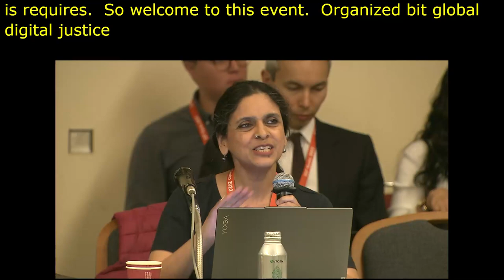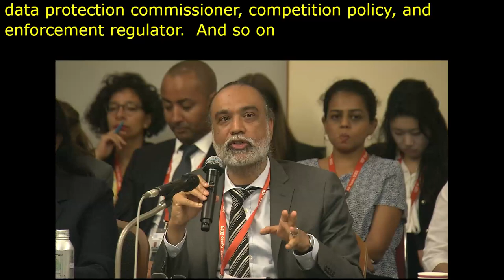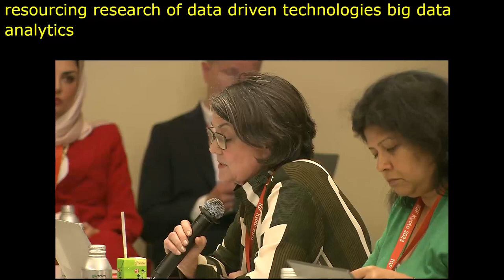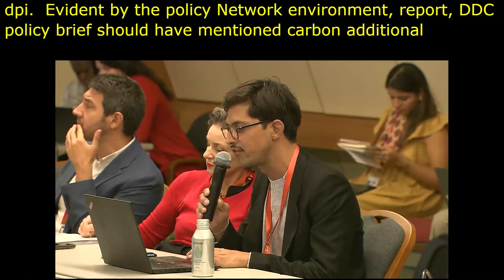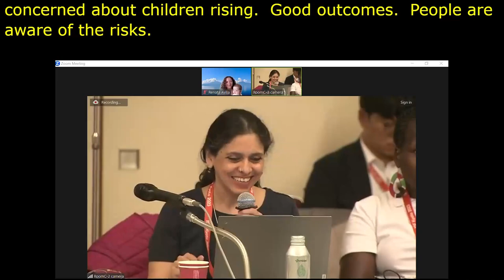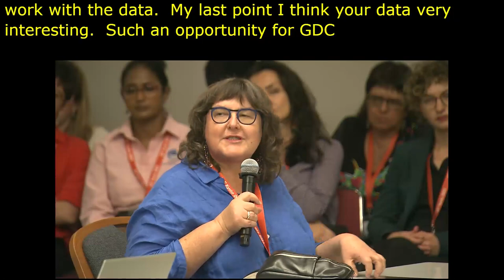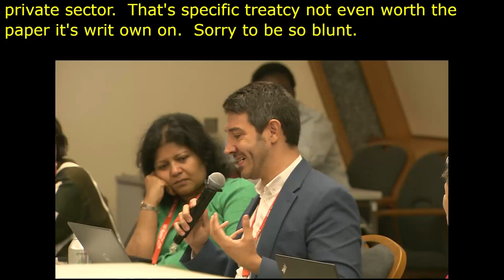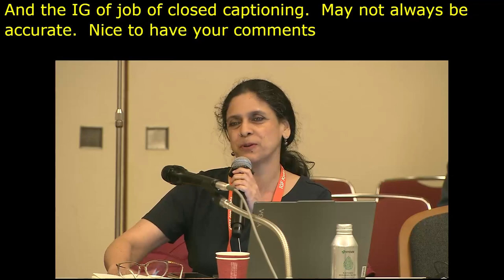IGF 2023 Day 0 Workshop Room 9 A Global Compact for Digital Justice Southern perspectives